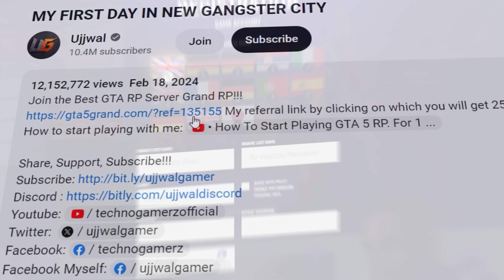MY NEW HOUSE IN THE CITY | GRAND RP GAMEPLAY #4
Join the Best GTA 5 RP Server Grand RP!!
(Get a $25,000, prime status, and choose a cool car in the game for registering at this link!!)